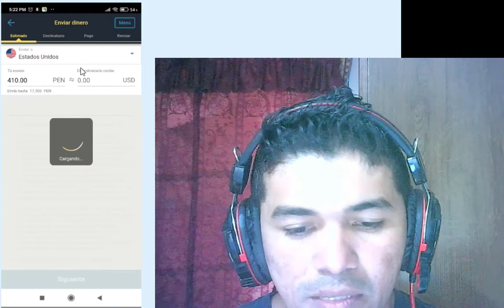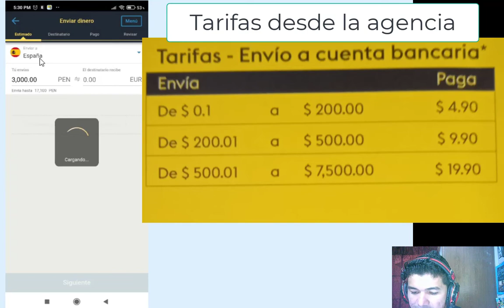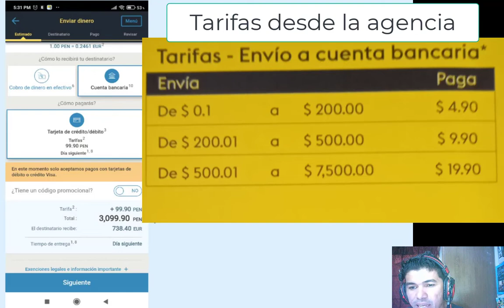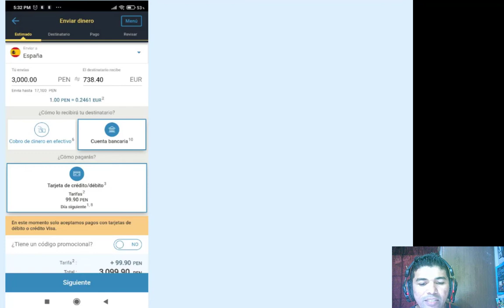western union app vs agencia western comisiones y como enviar dinero a una cuenta bancaria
Hola Hola Sean Bienvenidos nuevamente a este Canal en este video, te muestro la diferencia entre enviar dinero desde la app de western union hasta las comisiones que se pagan tanto en la app como en la propia agencia mira todo el video para que aclares todas las dudas al respecto de como enviar dinero desde westernunion aqui en reypcpro

Menu del Video:
Intro y explicacion adicional 00:00
 que países puedo enviar dinero a cuenta bancaria 05:48
 comisiones app vs agencia western 07:00
 envio de dinero a Venezuela. 12:00